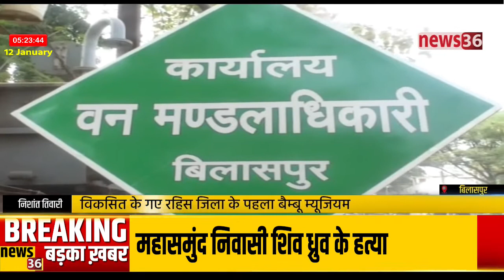बिलासपुर : बैम्बू म्यूजियम के अस्तित्व हे खतरा म, हरियर योजना के तहत विकसित कर गए रहिस